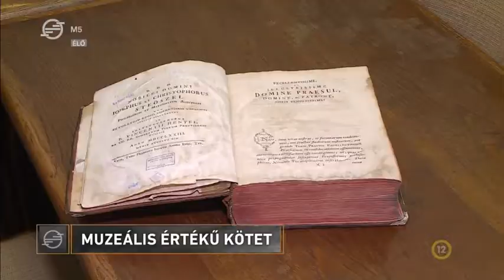Rózsa Dávid: "A legszélesebb kört elérő digitális tartalomszolgáltatások biztosítása stratégiai cél"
Megható azt látni, hogy mekkora igény van a könyvtári szolgáltatásokra, és felemelő tapasztalni, hogy az ország könyvtárosai a legkisebb települési könyvtáraktól a felsőoktatási könyvtárakig igyekeznek ezeknek a szükségleteknek megfelelni – hangsúlyozta Rózsa Dávid, az Országos Széchényi Könyvtár főigazgatója az M5 február 18-ai Librettó című műsorának vendégeként, amelyben azt is kiemelte, hogy a nemzeti könyvtár számára a legszélesebb kört elérő digitális tartalomszolgáltatások biztosítása  – a koronavírus-járványtól függetlenül is –  stratégiai cél.